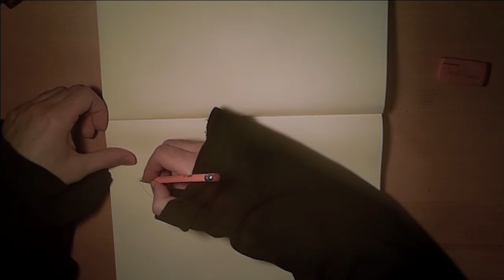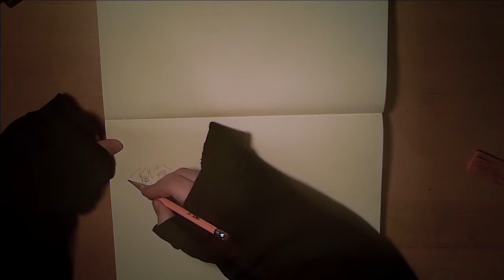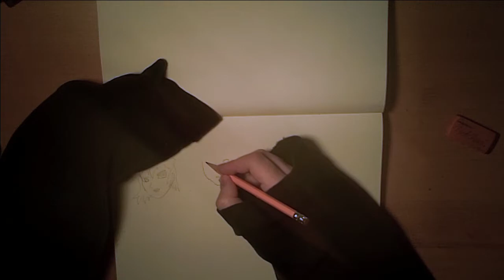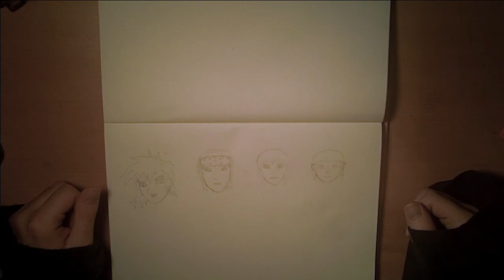ASMR Drawing | Ghost in the Shell: Good Movie, Bad Adaptation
G-G-G-Ghost (in the Shell). This video was recommended by Schluckauf.

Art Practice ASMR is a record of my journey to become a better artist. It's also how I get myself to practice drawing at least once a week.